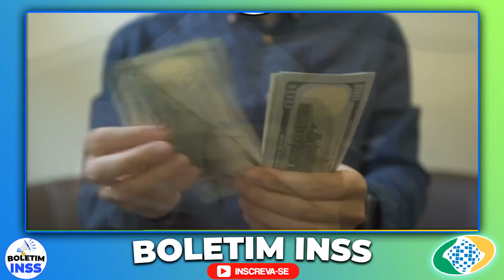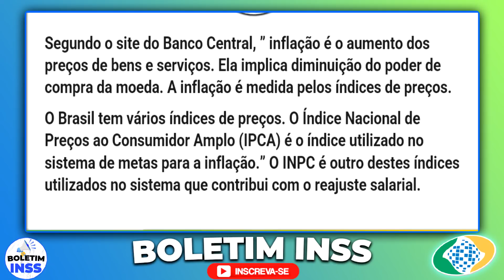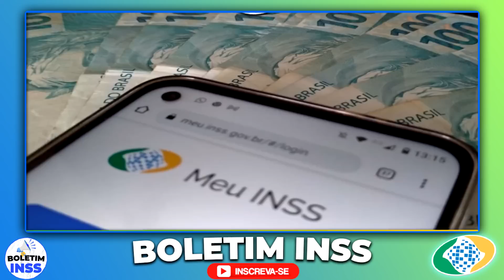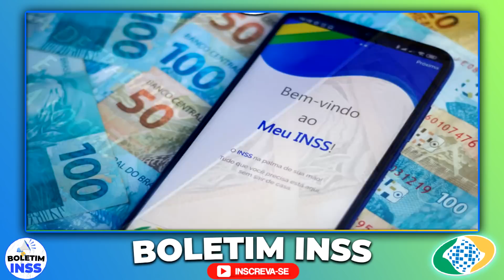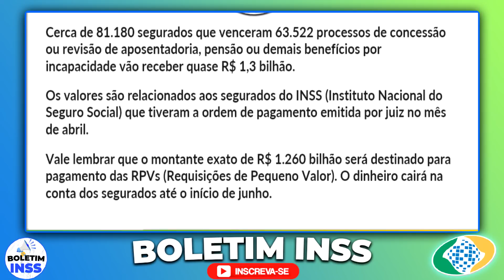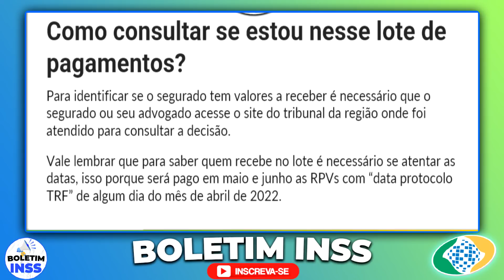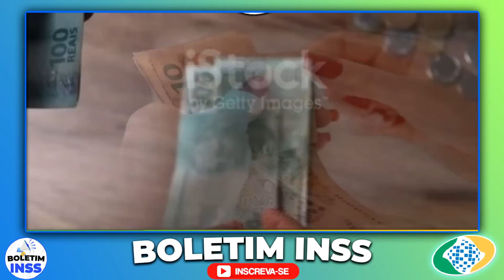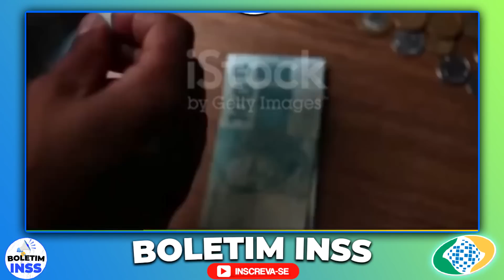🙏DEUS NOS OUVIU! MILAGRE ESTA NOITEEE, A MELHOR NOTÍCIA do APOSENTADO INSS vai SAIR ESTA SEMANA INSS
emprestimo rapido
5% foi aprovado?
problema emprestimo
banco
dinheiro
financiamento aposentado
aposentado INSS
pensionista inss
meu INSS
aposentadoria
credito consignado
creditoconsignado
inss 2020
empréstimo
atenção pensionistas
inss benefícios
novo benefício para idosos
DÉCIMO TERCEIro
décimo quarto
13° salario
suspensão dos consignados
margem 5
nova margem inss
meu inss
aumento margem consignado
emprestimo
dinheiro
emprestimo inss
dinheiro
14 salario
14 salario inss
decimo quarto